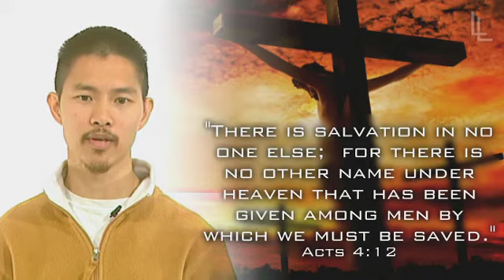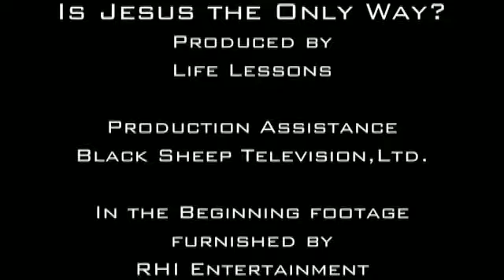Jesus IV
Is Jesus the only way to God?
What about other religions?
I am the way, Jesus only

for our free daily devotional.